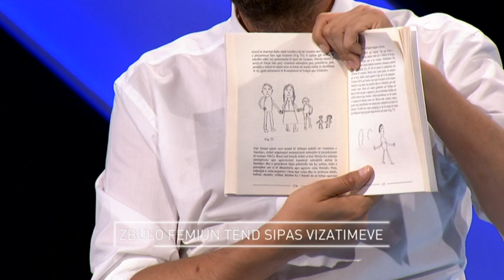NIN: Lorela Garuli: Zbulo Femijen Tend - 13.06.2018 - Klan Kosova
Mysafire psikologia Lorela Garuli per librin: "Zbulo Femijen Tend. Ky libër u shërben prindërve, profesionistëve që punojnë me fëmijë dhe studentëve të shkencave sociale dhe ka në thelb shpjegimin e vizatimeve të fëmijëve.